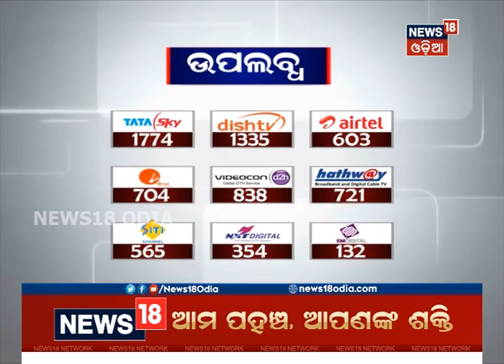India's Revenge Of Pulwama Attack: People Of Odisha Salute To Indian Air Force